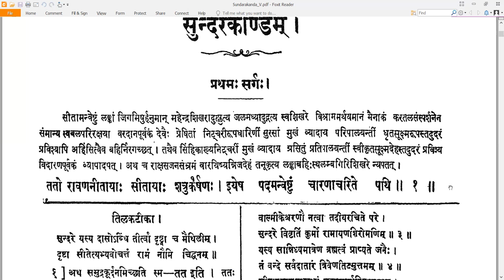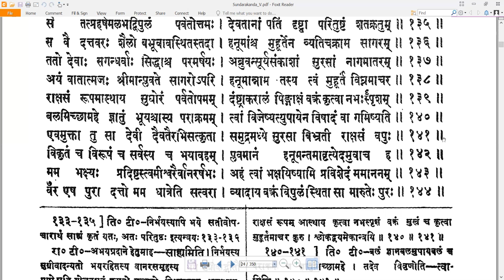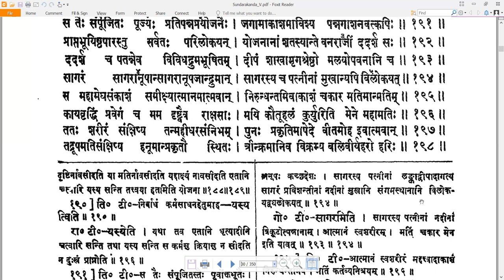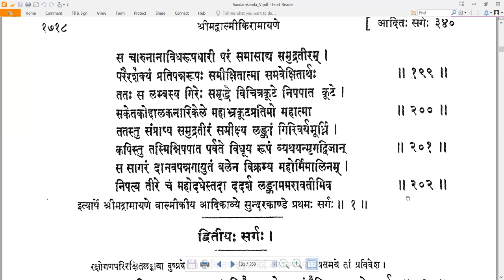1 Valmiki RamayaNam - वाल्मीकि रामायणम् - SundarakAndam सुन्दरकाण्डम् Sarga 1 सर्गः १